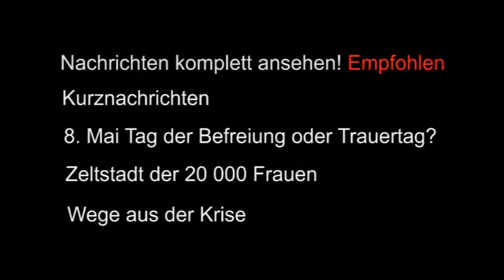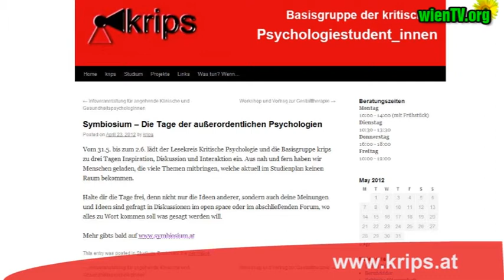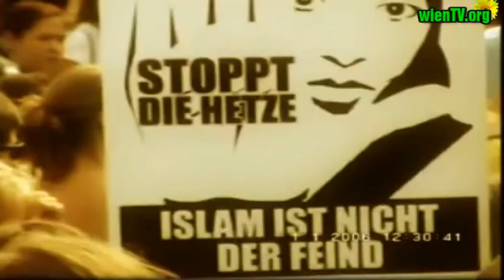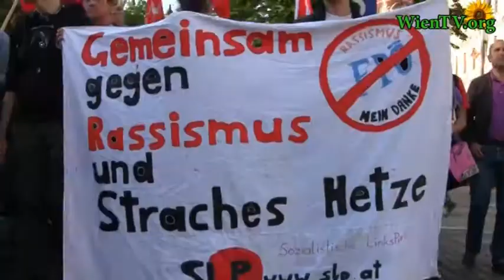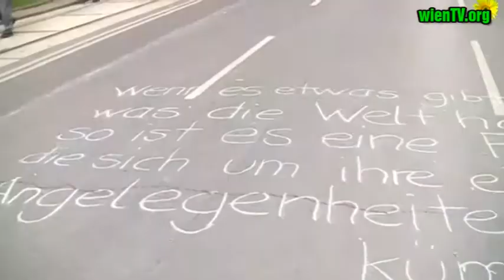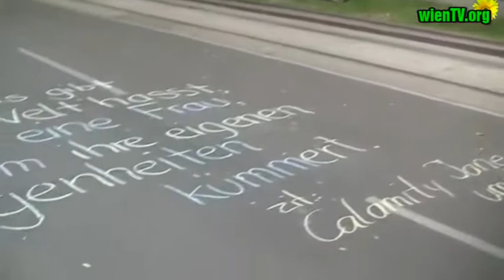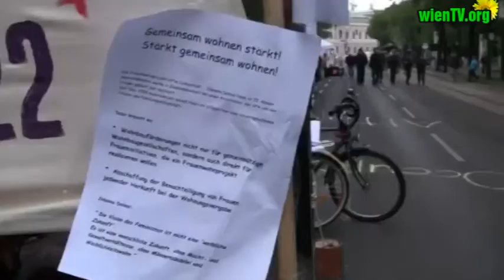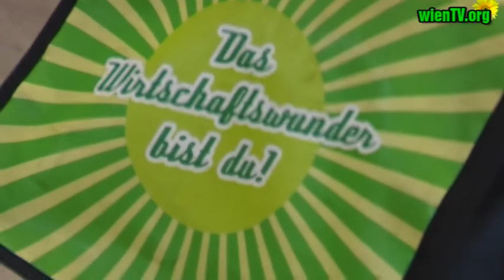Die Nachrichten ganz org vom 15. Mai 2012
Demonstration in Madrid auf der Puerta del Sol, Martin Balluch berichtet über einen Mord durch Polizisten in Kalifornien,  Kurzfilm: "Im Namen des Konsums" (Studienabschlussarbeit von Jacek Boguszewski), Symbiosium Ankündigung,  TOPOKE wegen Polizeikessel in Gefängnis, 8.Mai "Nazifrei" - Tag der Befreiung vs. "Trauerfeier", 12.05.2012 Zeltstadt der Frauen - @occupy patriachy, bloccupy Frankfurt update, Wege aus der Krise (ÖGB), Internationaler Tag gegen Homo- und Transphobie im WUK - die "Progress im neuen Dress" Party, Critical Mass